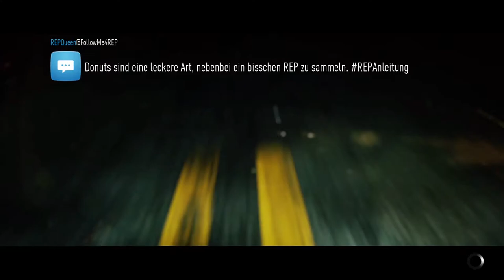NEED FOR SPEED | #23 | Magnus Walker so nah | [DEUTSCH/GERMAN]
MITSPIELEN
PSN ID : RayonLP-Online
Steam :  RAYONITY